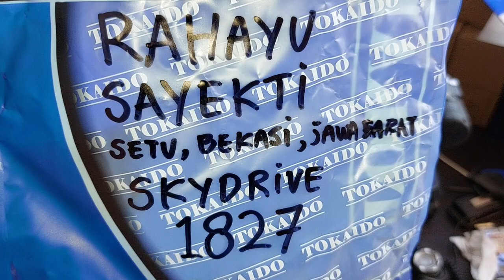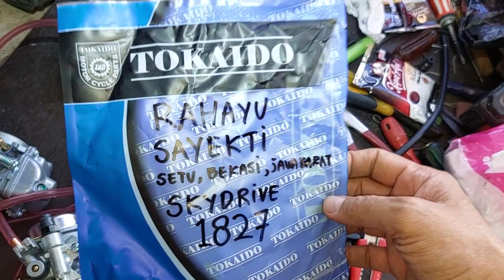1827.KARBURATOR SKYDRIVE BASIC KARBU SPIN TESTED DR39 CHOICE RAHAYU SAYEKTI SETU BEKASI JAWA BARAT